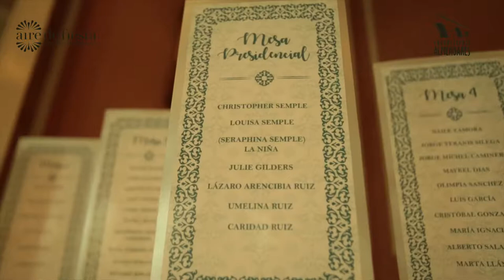God save... Julie & Lazaro!!!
El amor, sabido es, no entiende de idiomas, culturas, credos ni edades... El amor en sí es una edad espiritual, una Patria entre dos, un lenguaje que involucra palabras, gestos, miradas... Amor es lo que unió a Julie y Lázaro, una británica y un cubano que se casaron en el Club Habana, en una ceremonia hermosa y espontánea, en la cual Julie fue la musa, Lázaro el cantor, los invitados fueron testigos privilegiados del enlace, y Producciones Almendares el equipo que filmó el primer capítulo de una serie que promete pasión, romance y... ¡música!
Love don't care about languages, cultures or ages ... Love itself is a spiritual age, a nation of two, a language that involves words, gestures, looks... Love is what joined Julie and Lázaro, a british lady and a Cuban musician, who starred a beautiful wedding at Club Habana... Julie was the muse, Lázaro the singer, the guests were privileged witnesses of the wed, and Producciones Almendares the team who filmed the first chapter of a series that promises passion, romance and ... music!